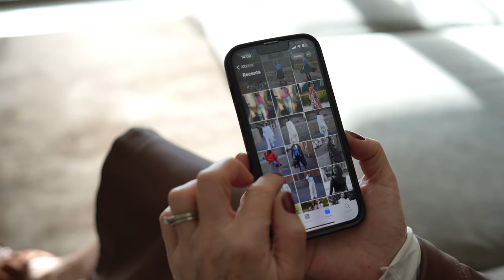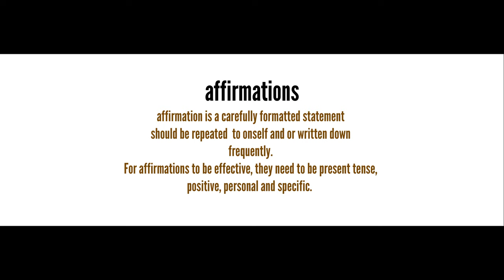How to fall back in love with your closet (if you hate it now)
How to fall back in love your closet (if you hate it now)

Today I’m sharing some tips on how to fall in love with your closet once again and regain the sparkle you once had. It’s easy to get lost in rules or loosing the direction of where we want to go with so much noise out there. I believe in regaining the power and taking it anywhere you want.

I’m so grateful you share this space with me!

Silvana xx

For reference I'm:
A UK Size 8-10 (USA: 4-6, EU: 36-38)
5ft 4 (ish) = 165cm

5 HABITS THAT ALL STYLISH WOMEN HAVE IN COMMON

I've styled thousands of women from all over the world for the past 12 years. Having lived and run my consulting business in cities like New York, São Paulo, Doha and finally Sydney, Australia. I have also worked for luxurious magazines early in my career and have fashion and business degrees. My passion is to help women elevate their style in a smart and sustainable manner. I love discovering new brands and sharing them with you.